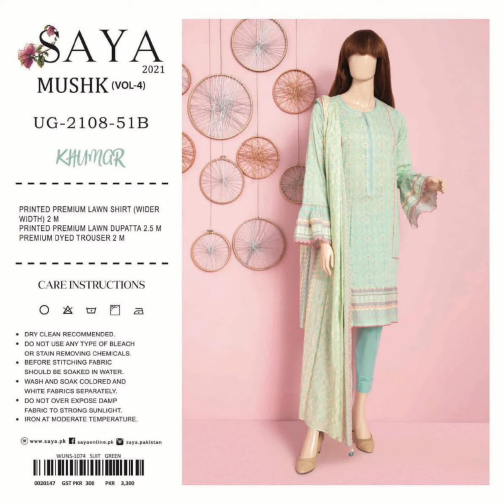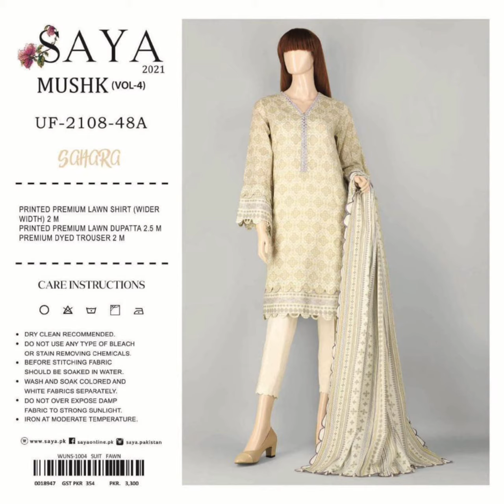28 February 2022